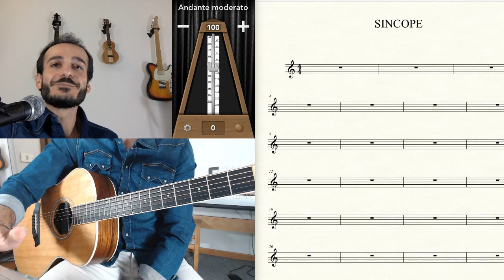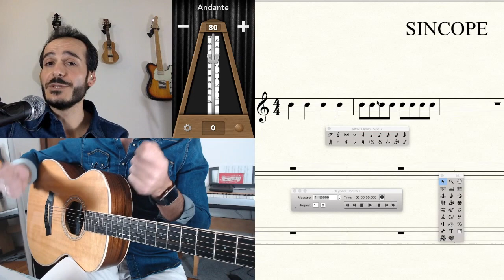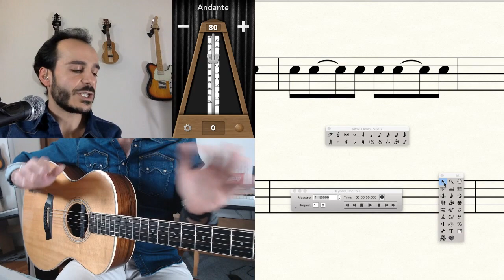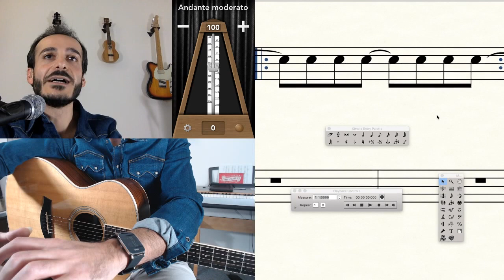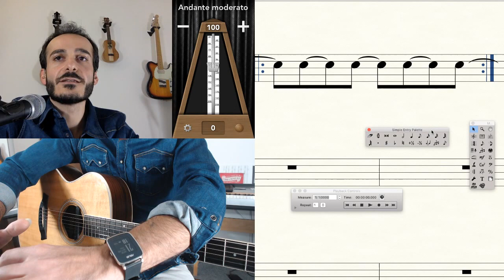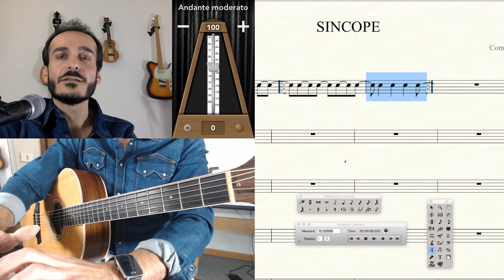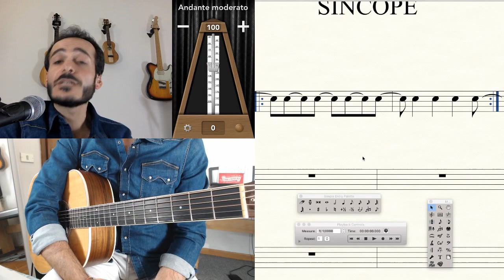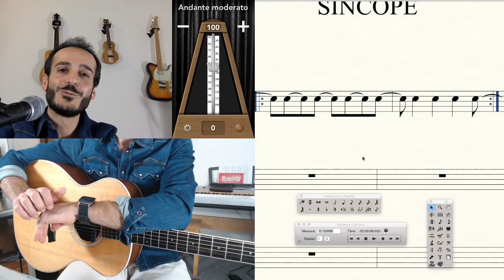DIRETTA#3 - LA SINCOPE!